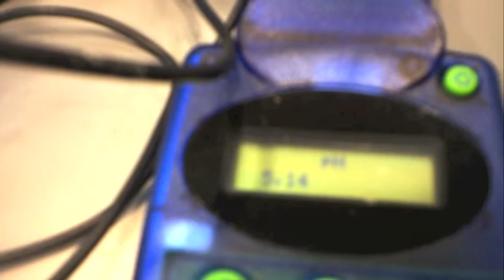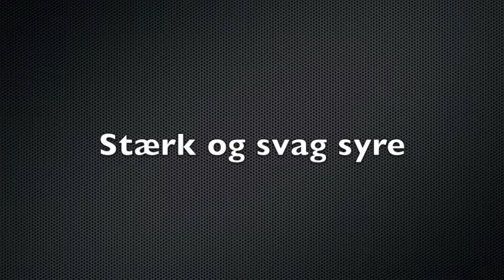Syrestyrke og protolysegrad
Elevaflevering lavet af Joanna Nielsen, Ida Floystrup og Jens Lindgaard